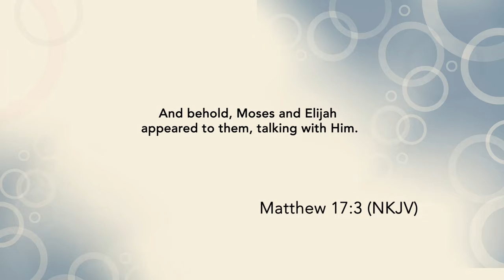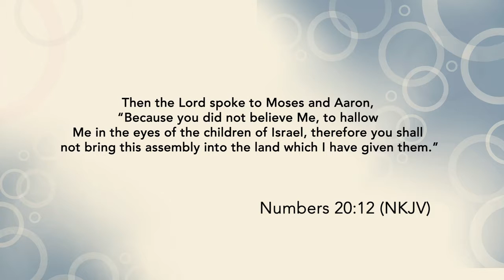Is Moses in heaven? | Bible HelpDesk